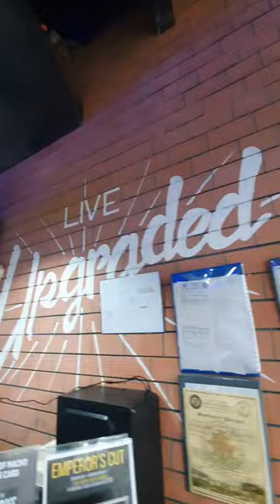Niña's Vlog - Macho Mucho